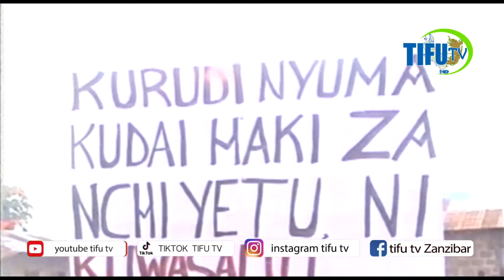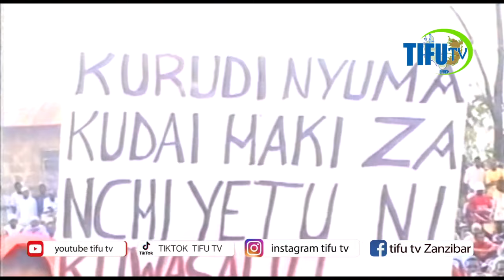HAWA NDIO WATOTO MAYATIMA WALIOFIWA NA WAZAZI WAO 2001 ZANZIBAR